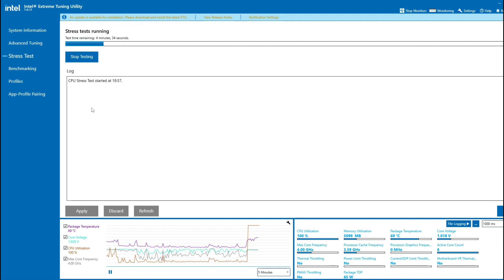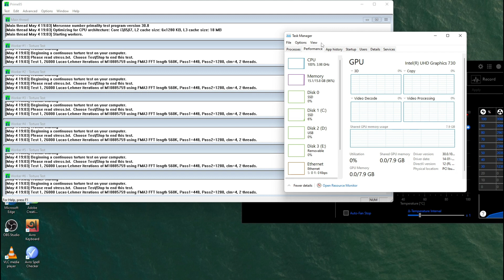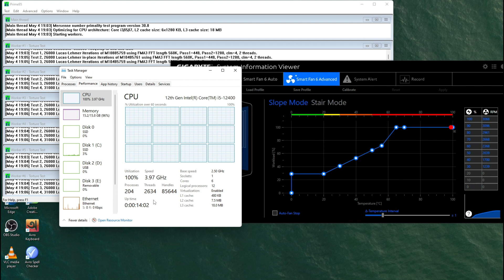Intel i5 12400 stock cooler perforamance test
In this video, I am going to test Intel i5 12400 processor stock cooler performance.

At first I am going to test with Intel Extreme Tuning Utility because this will be the maximum stress for average users. Idle temp is about 42 degree centigrade. All six performance cores are running at 4 GHz. This test will run for 5 minutes, I am going to speed up the video to save your time, just look at the temperature reading. Maximum temperature reading is 84 degree centigrade, which is quite good considering the ambient temperature. And the CPU did not thermal throttle.

Next, I am going to test with Prime 95. This application will replicate maximum stress on each core of the CPU. I am going to run this test for 10 minutes. Here the cooler is having a tough time to keep the temperature under control. After 5 minutes temperature reaches up to 98 degree centigrade but still CPU is not thermal throttling. In addition to this, while no exact acoustic tests were performed, by and large it seemed that this was achieved with a relatively low level of noise output too.

If you are an average user who just play games and do 1080p video editing then this cooler will handle the load. For heavy multi-threaded work load you should get an aftermarket tower cooler.